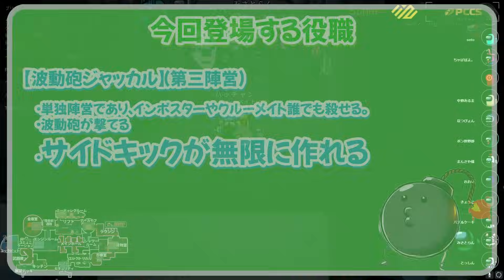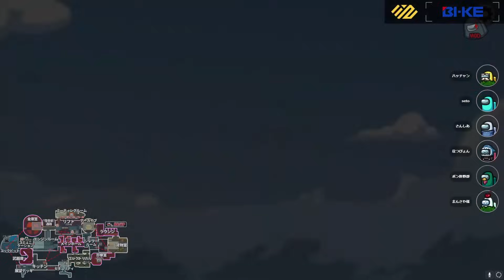【アモアス】無限ジャッカルの親を怪しまれたら子にしてしまえ！！！wwwww【AMONG US / アモングアス】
コメント好きにしてくれ！！！
近くの人としゃべれるアモアス！！！アルジャン

久々の無限ジャッカルおもろいですwww

≪特殊役職≫

【メイヤー】
・票数が3票になる

【賢者】
・一定時間バリアを貼ることができる
・バリア中のキルは跳ね返すことができる
・バリア中は波動砲を跳ね返すことができる

【村長】
・シェリフを任命することができます。
・インポスターをシェリフにしようとすると自爆します。

【プテラノドン】
・ぬーんのとこ飛べます

【ジャンプダンサー】
・その場でジャンプできます

【スラッガー】
・ハリセンで飛ばすことができます。飛ばすと死体は無くなります。
・構えてから飛ばすまで3秒かかります。

【ペンギン】
・拉致してキルができます。

・波動砲が打てる。
.無限にサイドキックが作れます

【メンバー】
ハッチャン
ポン酢野郎
瀬戸あさひ
なつぴょん
中野あるま
とっしん
さんしあ
ちゃげぽよ。
れれい
まんさや
倉持京子
バブルケーキ
みさとらん